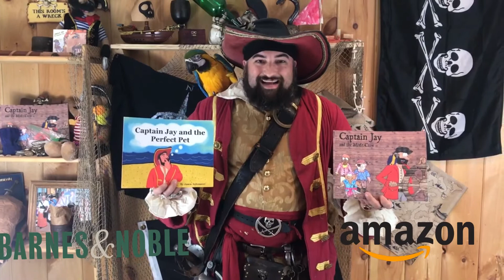Pirate Captain Jay Learns About Colorado | 50 States | Learning for Kids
Welcome to our video in our States series, where we learn all about the State of Colorado.  Join us in this fun video series where we will be learning about each state individually and then things about them.

Travel along as we explore what makes this state so great, from the trees to the mountains and the very unique animals as well!  Our pirate friends will teach us all about the state they live in!

Special Thanks to our friends at the Pyrate Round.  You can check out their Youtube channel here:

State birds, State Flowers, State Trees and fun State Facts!

What State do you live ini?  Do you know your State Capital?  Join Captain Jay and his friends as we explore and learn together.

About Jay Tucci

Captain Jay is an amputee who spreads happiness and his story in all of his adventures.  Together with his trusty sidekick Tiki, the Blue and gold Macaw, they travel all over to learn about letters, numbers, colors, and so much more!  Join in on all of their adventures as Captain Jay shows us that we all can head out to sea no matter our disability or road blocks!  Captain Jay's adventures are geared for all audiences with a focus on learning and laughing and spreading a positive message.

Captain Jay can be found at several events in the Northeast areas of New Hampshire, Maine and Massachusetts, and you can find his book, "Captain Jay and the Misfit Crew" online at Barnes and Noble or Wordery.com.

Etsy @PirateCaptainJay